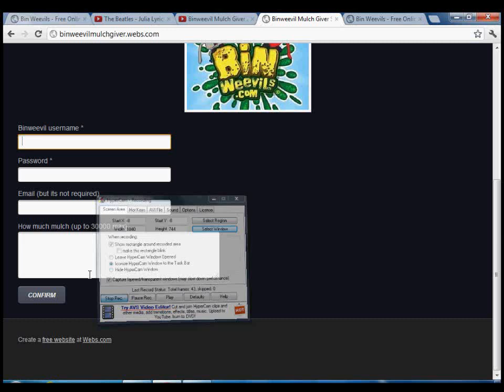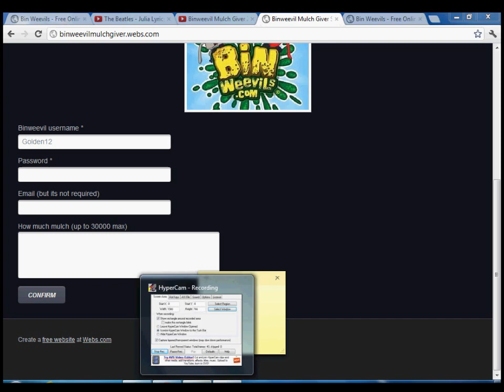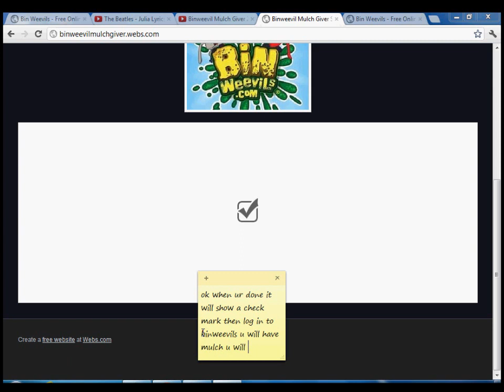Binweevils Mulch Giver 2012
The New Mulch Giver Just Gives You All The Mulch You Want You Can Get Up To 30000 Mulch!!